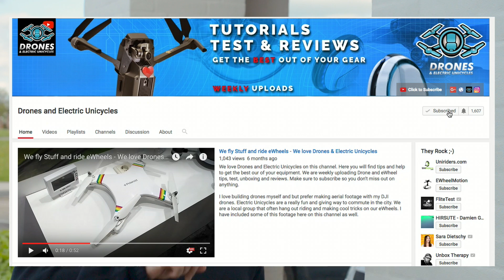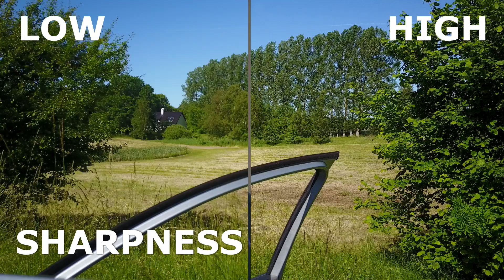BEST Camera Settings STYLE Menu - DJI Mavic Pro Tutorial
When I first saw the DJI Mavic Pro camera settings I was pretty confused. Especially the Mavic Pro Settings STYLE Menu gave me a lot headache. Getting the BEST camera settings style menu is important for the final result of your video. The answer to what settings is right for you depends if you plan to use the footage directly from the camera or spend time post processing.

Welcome to this Mavic Pro video tutorial of basic tips to record smoother and better-looking video with your Mavic Pro. We are uploading drone and ewheel related material to help you get the best out of your equipment.

The Mavic Pro style settings menu in the camera app consist of 3 parts the individually can be set from - 3 to +3 where a higher value means more.

The first one is Digital sharpness.
With digital sharpness, you can make your footage look sharper, but this has to used with caution as it does not look natural if it’s over exaggerated

The second one is contrast.
With higher contrast values you are making the blacks darker and the whites brighter. It the other way around if you decrease the value.

The last one is saturation
Saturation is how saturated the colors are in the picture. If the value is low, the colors will look flat and uninspiring. With a higher value colors tend to pop a lot more.

So the big question is what is the right settings for you? If sharpness, contrast, and saturation are turned down they can always be added at a later stage in post-production. I would go for something like -1, -3, -3 to preserve as much information as I can in the picture. This would be my preferred settings as I always post process my videos.

But not everybody wants to that and just want something that looks good right out of the drone. for that, a more neutral setting would be preferred, and maybe even with the saturation bumped up a little bit. A good starting point could be 0, 0, +1 and start adjusting it from here.  I can’t give you the exact setting as this depends on taste, so you have to shoot some test footage and evaluate the result to see if it needs minor adjustments.

758 25/6

-- IMPORTANT --